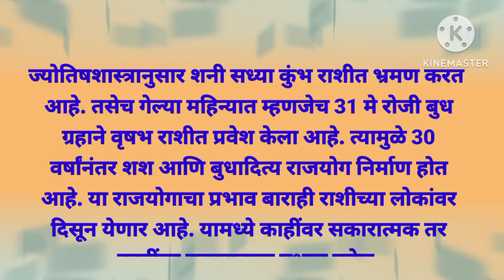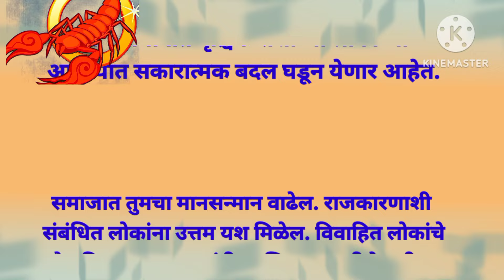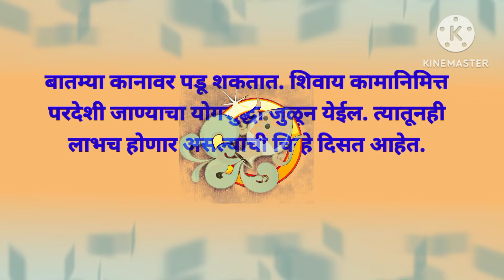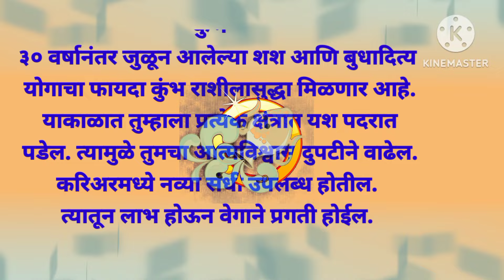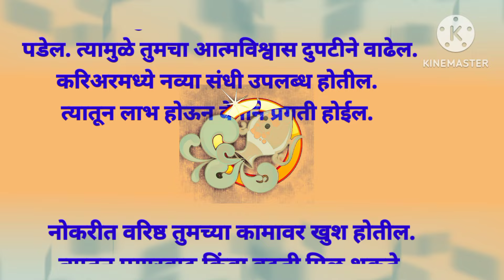तब्बल ३० वर्षानंतर जुळून येताय 'हे' राजयोग! ३ राशींना येणार सोन्यासारखे दिवस |two rajyog